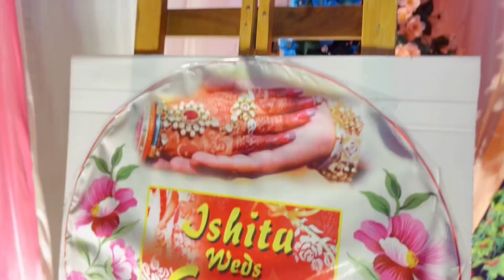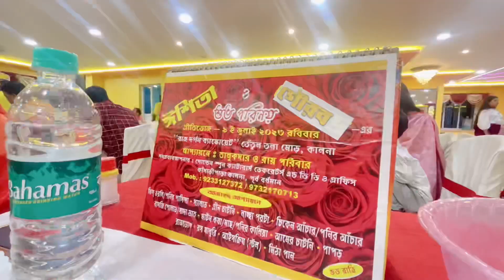biye barite giye eto moja korar por erokom hoye jabe kolponao kori ni 😭😭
vlog 482